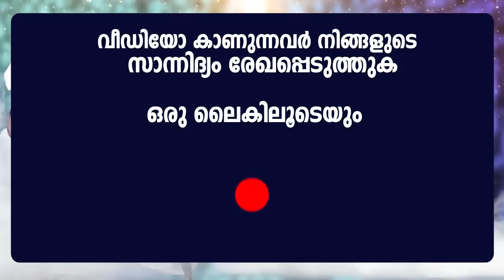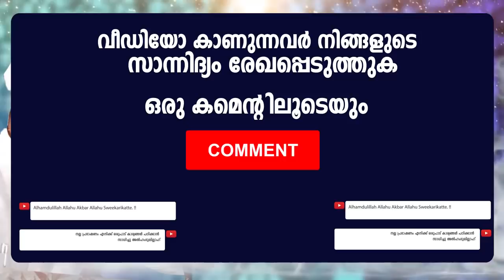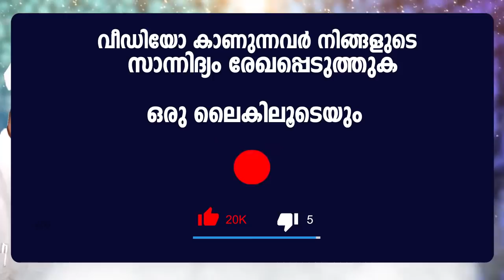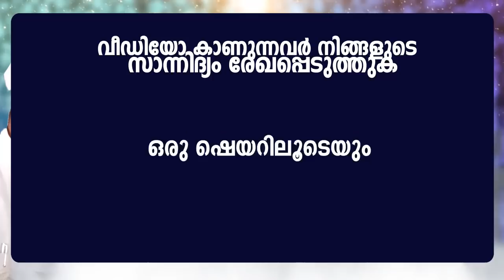ഇന്ത്യൻ സമൂഹത്തിലെ ഇസ്ലാമിക സ്വാധീനം ഈ പ്രസംഗം കേട്ടാൽ പിടികിട്ടും ഒട്ടേറെ Sahal Faizy New Speech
സഹൽ ഫൈസി ഓടക്കാലിയുടെ ഏറ്റവും പുതിയ പ്രഭാഷണം Sahal Faizy Odakkali New Islamic Speech Malayalam 2020

Content Owner
Fazeel Azeez

𝐀𝐛𝐨𝐮𝐭 𝐒𝐩𝐞𝐞𝐜𝐡
Inthuyan samoohatthile islaamika svaadheenam ee prasamgam kettaal pitikittum ottere kaaryangal
sahal physi otakkaaliyute ettavum puthiya prabhaashanam